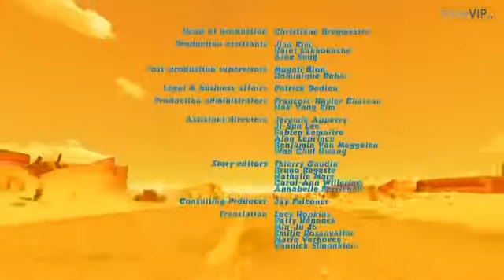Oscar's Oasis Ep 81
Oscar's Oasis Episode 81